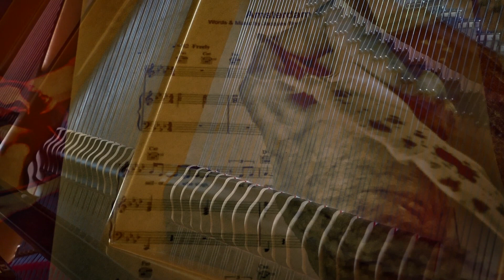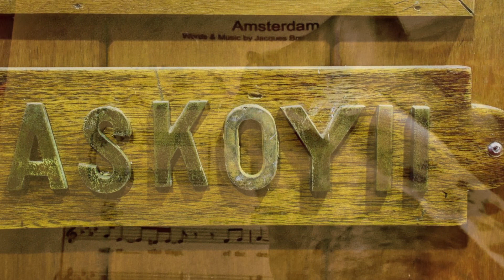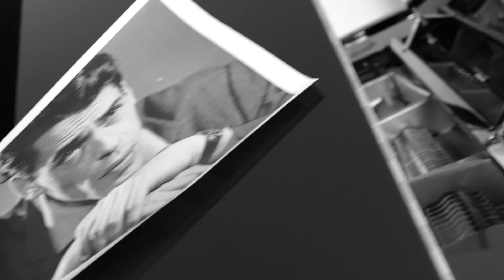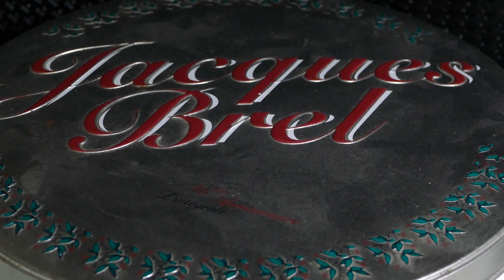Amsterdam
Hommage à Jacques Brel